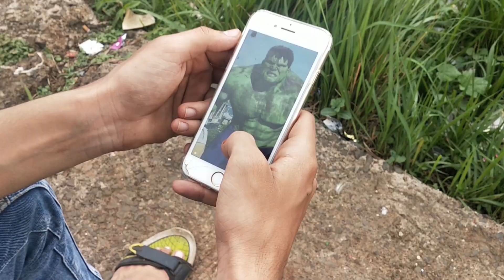Hollywood Hulk Transformation In Real Life ! Fan Made Hulk Series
Presenting  A Short VFX fan made hulk series -  Hulk Transformation In Real Life Part-01 | Hulk Smash | Fan made hulk short film |

Video Shot With Mobile

Tell me what a great video should i create next ?

Director - Animation - VFX - SFX - Compositing :- Manoj Guptaa
Actor : Sohail